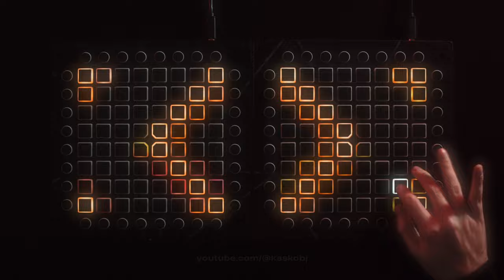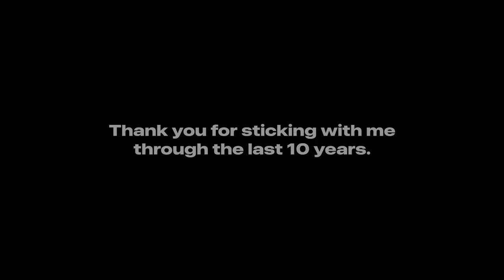RIOT - OVERKILL // Launchpad Performance (1M Sub Special)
1 Million Subscriber Special. The only video worthy of that title.

Difficulty: MAXIMUM 10/10
Light Intensity (For those who have been around long enough to remember): MAXIMUM 10/10

Here's a couple of INSANE records I've broken during my time making this video:

I started working on this in January of 2020, making this the longest I've spent making a single Launchpad Project.
15 days is how long it took to film this. I don't even wanna think about how many attempts it took.
The project contains 1889 audio samples and 1,000 (exactly) light effects).
3.2TB worth of unusable video was shot during the 15 days of filming, in which i filmed for a total of 27 hours.
10 BRAND NEW Max for Live devices were custom developed by me just to get this project working how I intended.
17 Phantom Stickers had to be replaced while recording due to damage during the performance.
85 Audio/MIDI tracks were used during the project's development.
The Ableton project exceeded 1.2GB before compiling the release version.
510,406 Total MIDI notes (hand placed by me) make up the entire light-show
I created EVERYTHING* that went into this video. Down to the details in the graphics, the trailer music, the editing, the colour grading, the sampling, the light-show, the set design, camera operation, the directing, publicity, video effects... Everything*.

*Everything except the song itself, of course :) That honour goes to the folks at RIOT.

Join my exclusive Discord channel for early access to Max devices, videos and project files, and a whole collection of great people just like you!
-- Important note regarding the legitimacy of this performance video --
All samples and performed audio from the original track are real samples, they are not "fake" to add to the performance aesthetic. This performance was recorded live and the audio displayed in this video was taken from the recorded MIDI clip in Ableton Live.